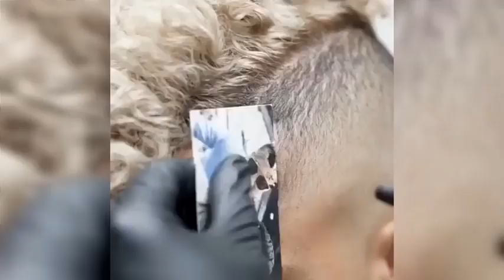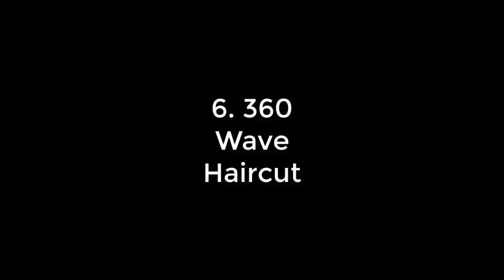Coiffure homme 2019 👈 -💯 coupes de cheveux hommes 2019✅ pour homme Moderne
choisiez la coupe et envoyez a moi sur ma page fb
Coupe De Cheveux Homme – 3685 COUPES COOL POUR LES HOMMES
chute de cheveux : 6 coupe de cheveux du stars

mots clees
Wd Experiments , Les meilleurs coupe de cheveux pour les hommes
coiffure homme
coupe de cheveux homme
coiffure femme
coupe de cheveux femme
coupe homme
coupe de cheveux homme 2016
coupe cheveux homme
coiffure homme 2019
coupe homme 2019
coupe de cheveux 2019
coiffures courtes
coupe de cheveux court femme
coiffure homme court
coupe cheveux femme
cheveux homme
coiffure femme mi long
coiffure homme tendance
coupe de cheveux homme court
coupe de cheveux mi long
coiffure courte
coupe de cheveux pour homme
coupe cheveux court homme
coiffure pour homme
cheveux long homme
coupe homme court
coiffure homme
coiffure femme
coupe homme
coupe homme 2019
coupe de cheveux homme 2019
coupe courte femme
coupe cheveux homme
coupe courte
coupe de cheveux court
coupe cheveux court
coiffure courte
coiffure homme 2016
coiffure courte femme
coupe courte femme 2016
coupe homme court
coiffures courtes
coiffure homme court
coupe courte 2016
coupe cheveux court femme
coupe de cheveux garcon